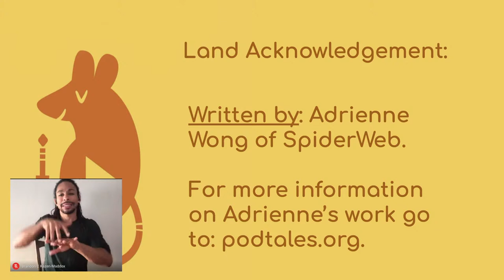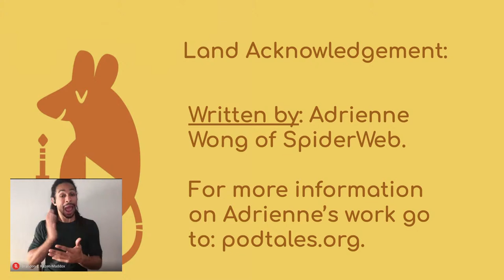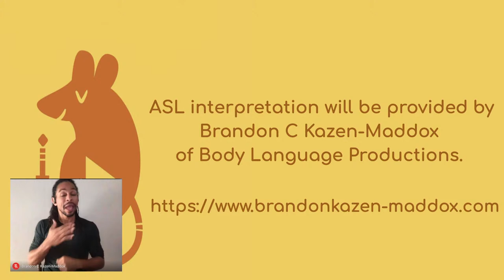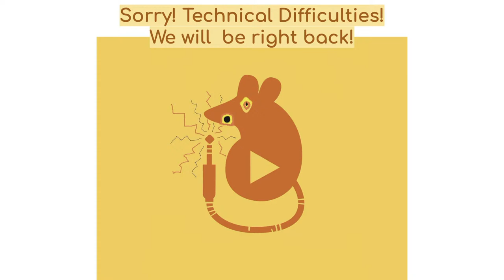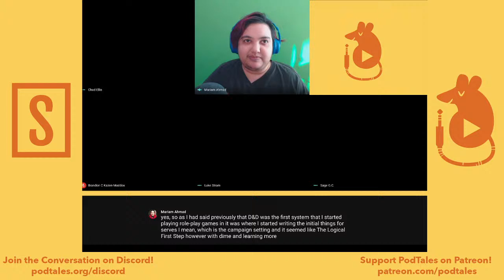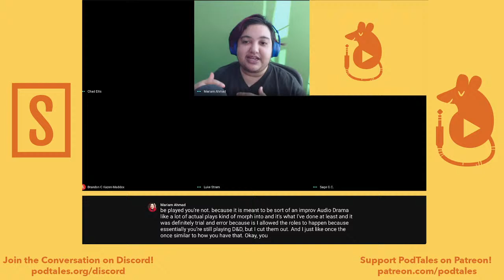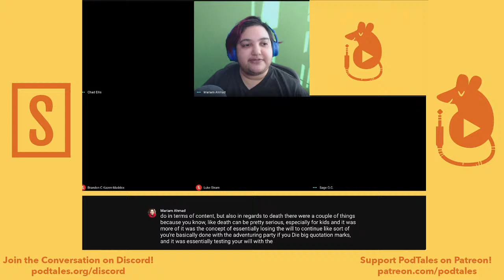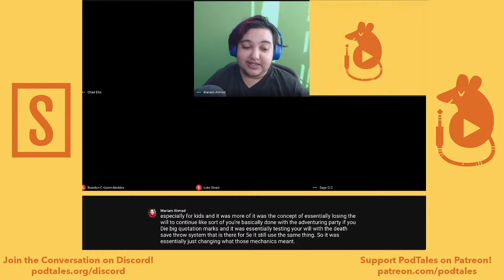Choosing a Game System | PodTales 2020 Virtual Conference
Find out more about our panel and our guests on our

Description:

When choosing a game system for actual play, Dungeons & Dragons is the most popular system, but is D&D the best choice for creating a narrative for an audience? How do the mechanics of play influence the development of character and story? How can your choice of game system reflect the values that inform your game play? Our panelists will discuss working within the structures of popular systems, as well as the narrative opportunities offered by innovative indie systems by creators from marginalized backgrounds.

This panel will be live-streamed on YouTube with live closed captioning and an ASL interpreter.

Panelists:

Sage G.C.- 20 Sided Stories
Luke Stram- The Call of Cthulhu Mystery Program
Mariam Ahmad- The Musafirs, Kahaaniyaan (Huetopia – Twitch Channel)

Moderated by Chad Ellis (Station Blue, Hit The Bricks, 20 Sided Stories).

 Land Acknowledgment:

The PodTales organizers acknowledge that PodTales is created and organized on stolen land and uses technology that has a legacy of colonization embedded within it. We have used the digital land acknowledgement written by Adrienne Wong of SpiderWeb. You can find more about her work